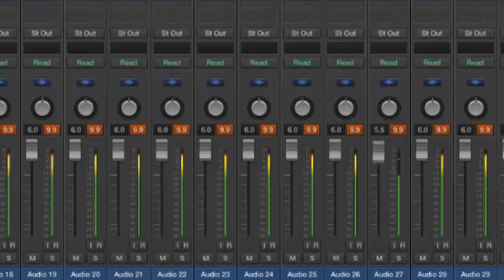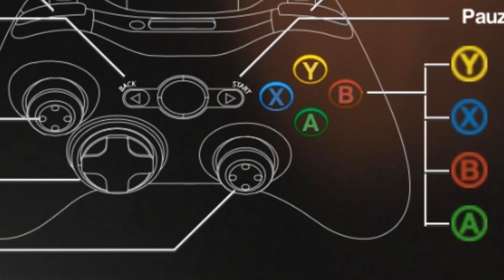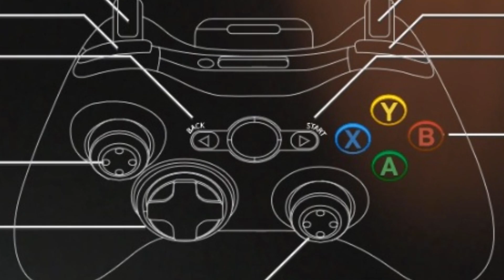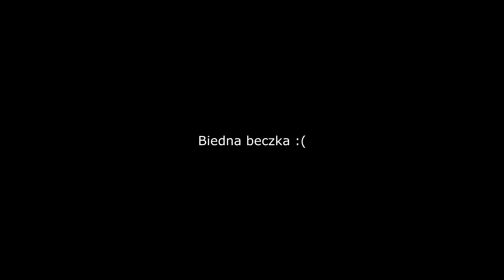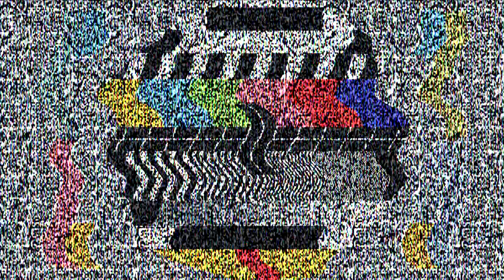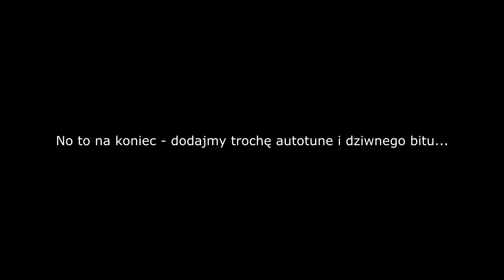Zagraj w Obcego Mówili...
Gry w materiale: Alien Isolation
Obcy: Izolacja – gra komputerowa z gatunku first-person shooter stworzona przez The Creative Assembly i wydana przez Segę, a w Polsce przez Cenegę. Jej premiera odbyła się 7 października 2014 roku. Gra jest dostępna na platformach Microsoft Windows, Linux,PlayStation 3, PlayStation 4, Xbox 360 i Xbox One.
Podczas produkcji Obcy: Izolacja twórcy chcąc zachować podobny klimat wzorowali się głównie na filmie Obcy – ósmy pasażer Nostromo. Akcja gry jest umiejscowiona w roku 2137, 15 lat po wydarzeniach z Obcy – ósmy pasażer Nostromo. Gracz wciela się w postać Amandy – córki Ellen Ripley znanej z filmów o Obcym. Zadaniem głównej bohaterki jest odnalezienie czarnej skrzynki ze statku Nostromo

Spodobał Ci się materiał? Zachęcam do zostawienia 👍 i 🔔